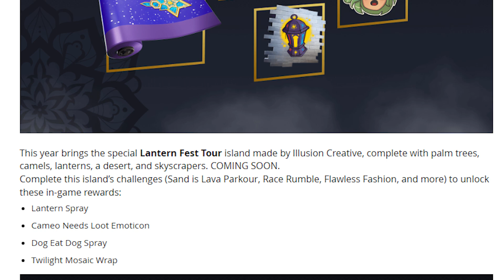*NEW* Lantern Fest Free Rewards..! Fortnite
Fortnite Lantern Fest Free Rewards 2023 Showcase.

Lantern Fest Fortnite 2023
Lantern Fest Tour Rewards Fortnite